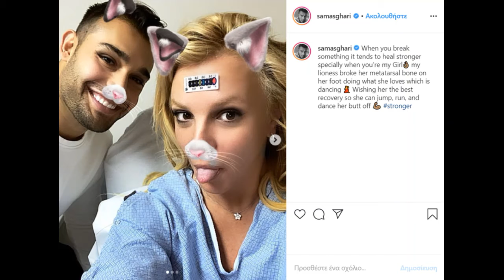Η στιγμή που η Britney Spears‎ σπάει το πόδι της ενώ χορεύει